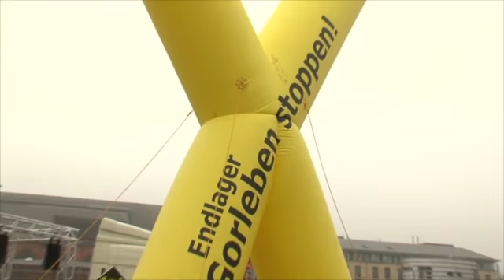Atomkraftgegner demonstrieren in Bremen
Bremen. Etwa 200 Aktivisten haben am Freitag gegen den für Ende November geplanten Castortransport nach Gorleben protestiert. Symbolisch haben sie einen nachgebauten Atommülltransport blockiert.